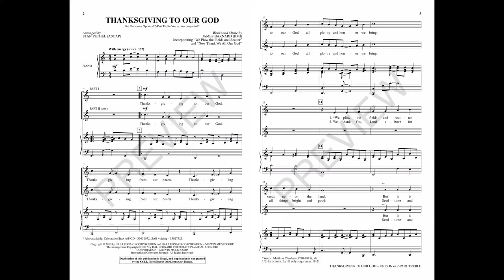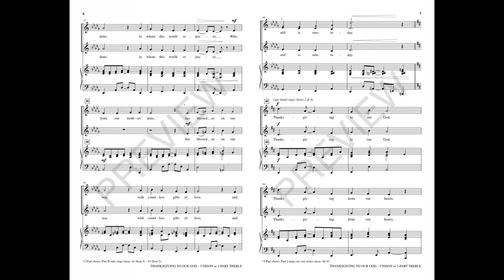THANKSGIVING TO OUR GOD (Unison Choir) – James Barnard/arr. Stan Pethel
Now available for unison or 2-part treble choirs, this gently contemporary anthem truly sounds rich and full. The incorporation of classic words with new lyrics creates a wonderful counterpoint of something old with something new.